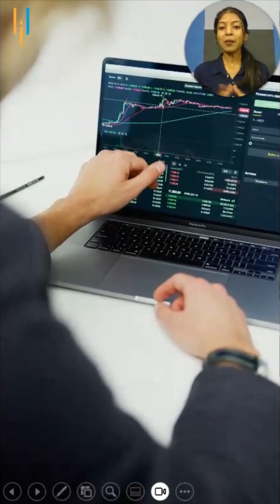🔥 Top Companies Hiring Data Analyst | Top Data Analyst Job Opportunities 💼 Simplilearn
🔥IITK - Professional Certificate Course in Data Analytics and Generative AI (India Only)
🔥Post Graduate Program in Data Analytics, delivered by Simplilearn in collaboration with Purdue University
🔥Professional Certificate in Data Science and Generative AI, delivered by Simplilearn in collaboration with Purdue University

✅Key Features
- 8X higher live interaction in live online classes by industry experts
- Master Classes delivered by Industry Expert and IBM experts

✅Skills Covered
- Data Analytics